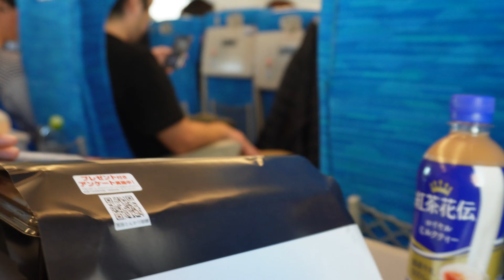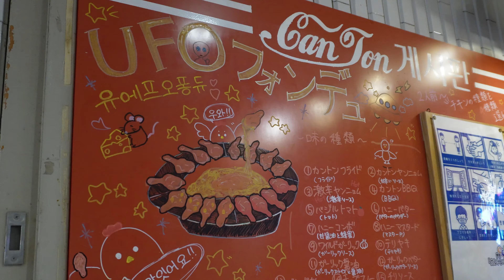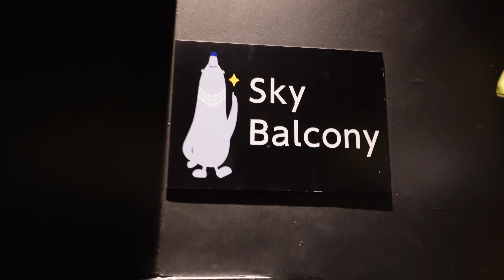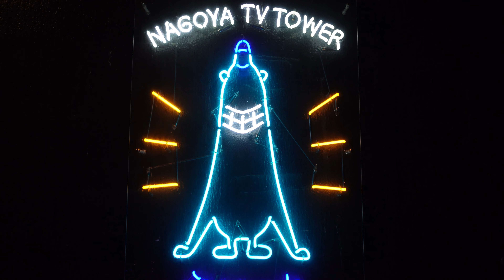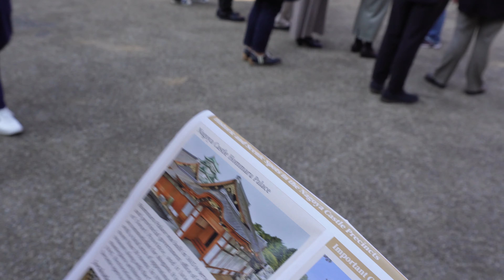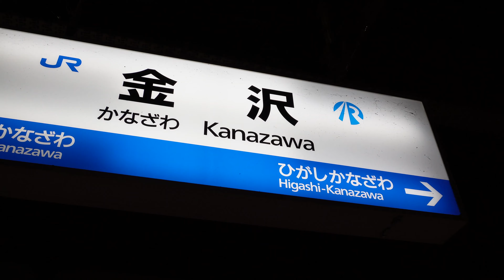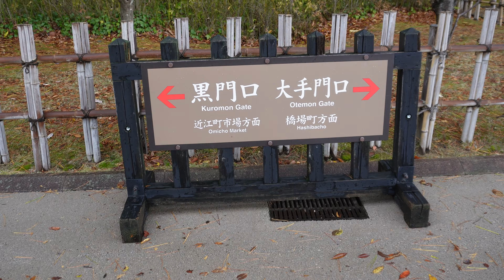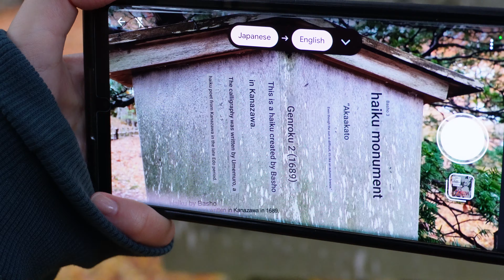Weekend Trip to Nagoya & Kanazawa 🍁 Japan Vlog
It was sooooo cold and wet when we decided to head over to north-west Japan. Definitely wished I packed heavier. Nagoya is definitely an underrated city, and I recommend it if you want to see a change of pace compared to Tokyo or Osaka. There's also the Ghibli Park but unfortunately we couldn't get tickets for it. Kanazawa was beautiful! And I could only imagine how it's like when it's nice weather. :)

About us ✨
Hi! We are Eriel and Keren, a married couple that has recently embarked on the nomadic life and is documenting all of it here on Youtube! We love food, gaming, and learning about new cultures.